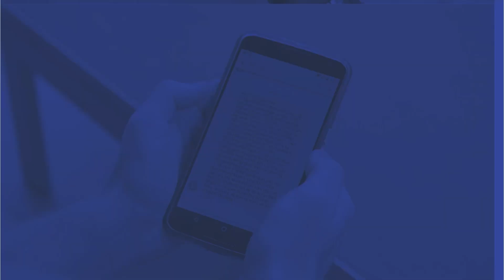PORTAL DO POVO- VEREADOR ALDAIR FAGUNDES - PORTAL WEBTERRA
O Portal Webterra lançou o quadro Portal do Povo, com a intenção de aproximar os vereadores dos problemas da comunidade.

Esse é um espaço de interação onde os moradores podem deixar suas sugestões, elogios e críticas para que os vereadores de Montes Claros possam tomar conhecimento e agir em prol da melhoria da comunidade.

DIREÇÃO TÉCNICA
Thales Mendes